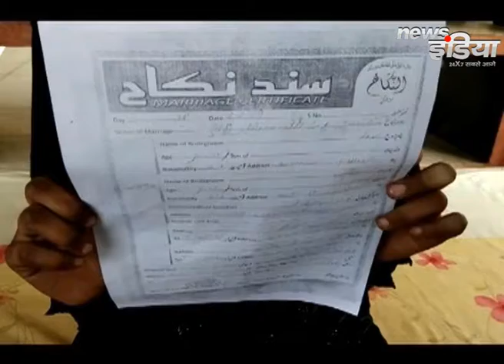दहेज़ में गाड़ी नहीं दी तो.. शादी के तीसरे दिन युवती को दिया तलाक! || News India